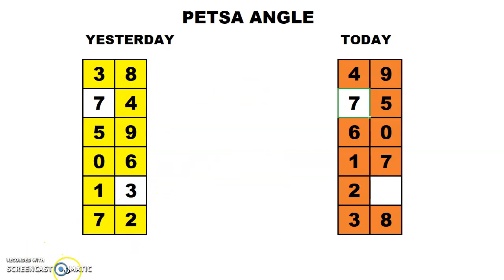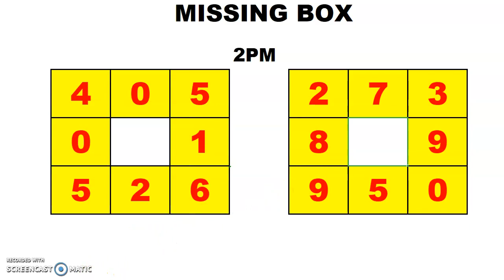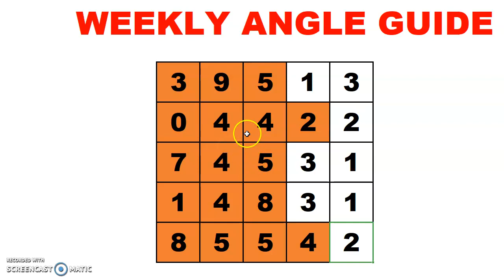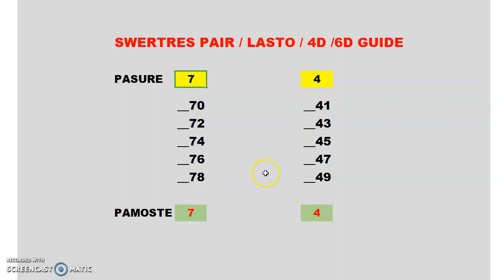5PM UPDATE SWERTRES HEARING GUIDE (JUNE 08 2021)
Mga ka S3 ito po yong link ng youtube channel sa aking kapatid 👇👇👇